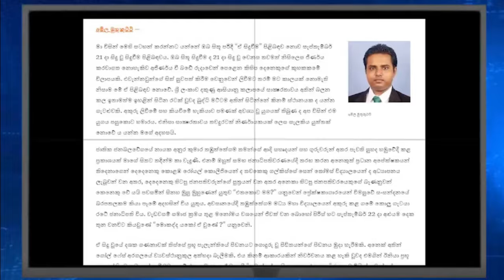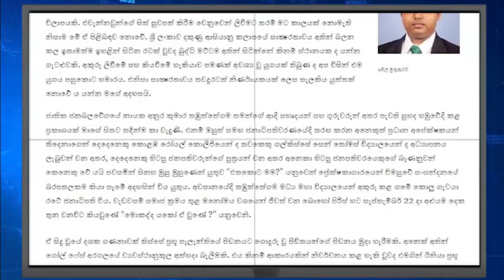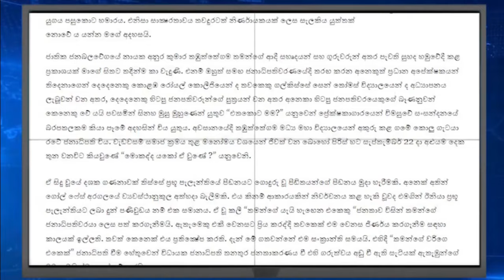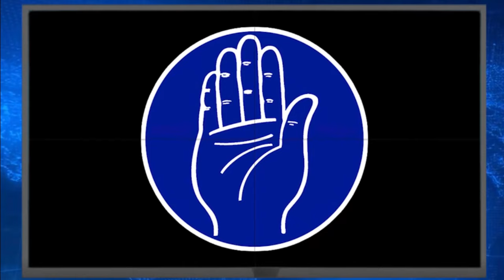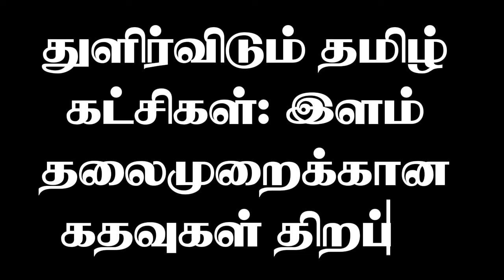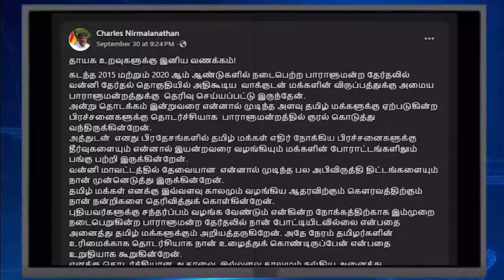‘என்னடா ஆச்சு?’ ‘வதந்திகளை நம்பி ஏமாறாதீர்கள்!’ துளிர்விடும் தமிழ் கட்சிகள்! பிரதமர் கனவு வேண்டாம்!